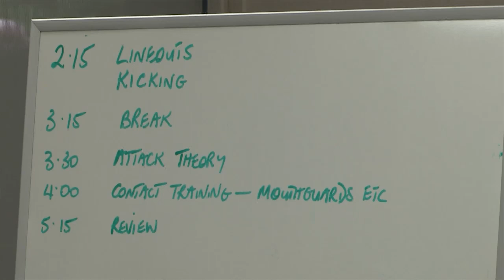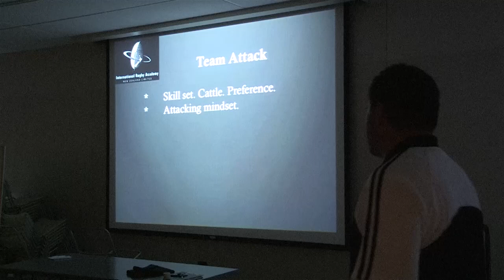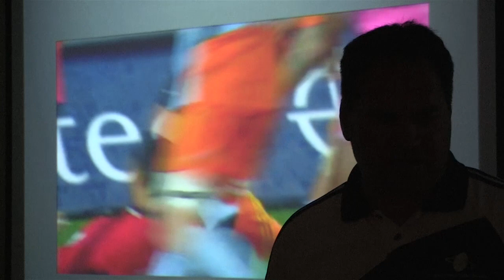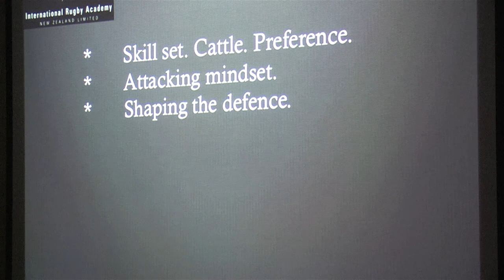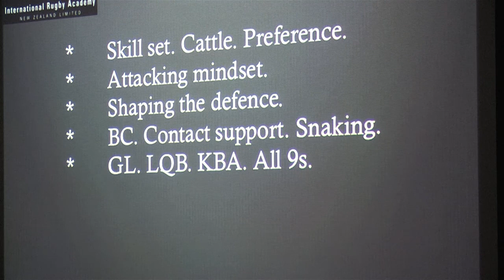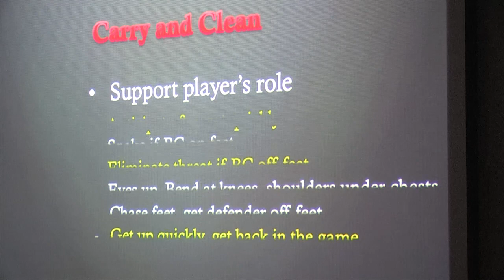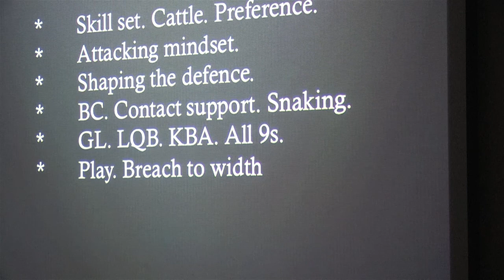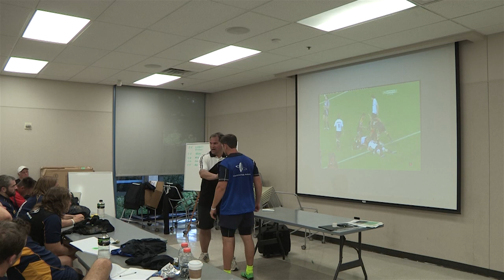Dave Rennie Team Attack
The TRU was honored to have International Rugby Academy of New Zealand (IRANZ) work with our players and coaches. Get your own clinic!